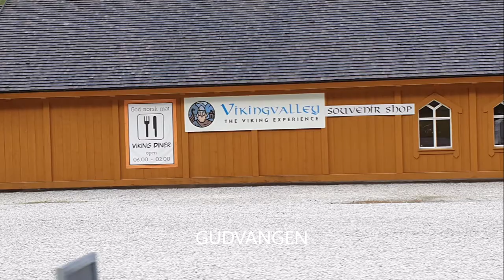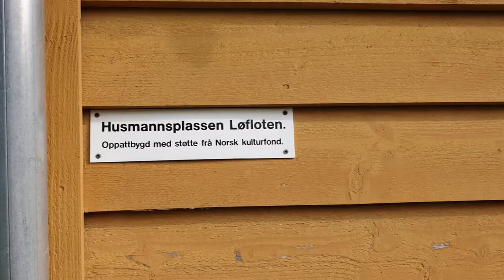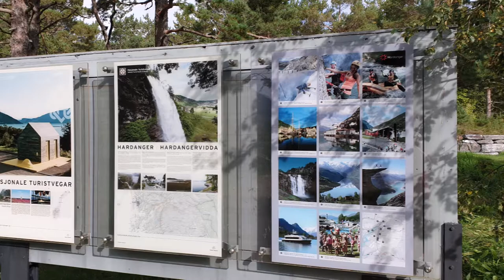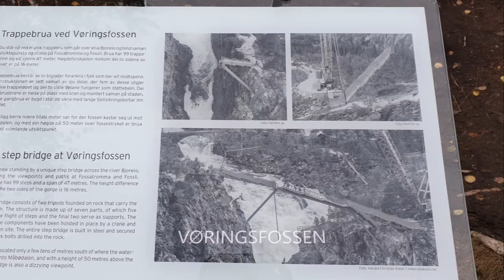Bobiltur sept 2020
Over Valdresflye til Lerdal, over fjellet til Aurland.
Gudvangen/Flåm til Voss.  Videre over Hardangerbrua til Eidfjord og Vøringsfossen. Deretter over Hardangervidda til Geilo. Videre- Ål, Gol, Nesbyen, Flå, Hønefoss og Jevnaker.
Overnatting på Lunde Camping, Aurland.
Nesbyen Camping, Nesbyen.